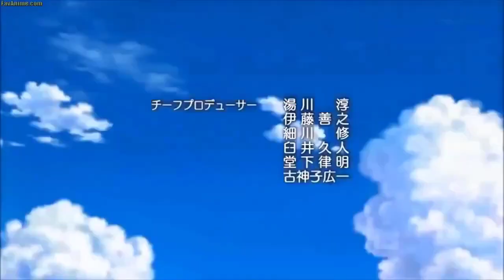Rise Of The Anzio Empire Trailer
this is a relaunch of a fantrailer I made a long time ago. enjoy ❤️

let us know in the comments section what you liked or disliked about the video. for all my new fans and regulars to see what once made this channel great will slowly overtime come back 😊

If you are interested in becoming a member and hanging out i also have a small discord community that I leave open for everyone to join 😊

This video was made for fun and also to practice on as well as display my editing skills. Any comments that are immature or wildly off topic or pointless rants will be subject to removal, please keep it clean and respectful as majority of my audience are kids. Feedback and criticism is appreciated so that I can create better future content for you guys and girls. thanks ❤

In the end I'm only  here to share love with all you guys and girls, the world is unfortunately full of violence and hatred as we know. I made this channel because I wanted to band people together as a community, we welcome all with open arms, come check out our dismcord channel, hang out, bring suggestions and hopefully to see you all there! ❤

Maho Nishizumi
houseofnishizumi 2021